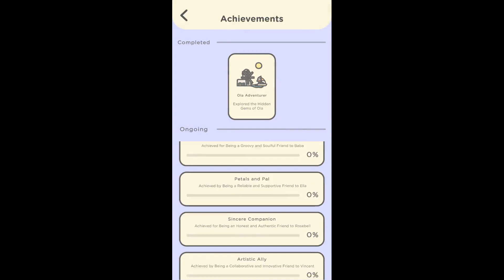Tsuki Adventure 2 Gameplay Video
✔️Adventure Games for Android

_2023_ _adventure_ _game1_